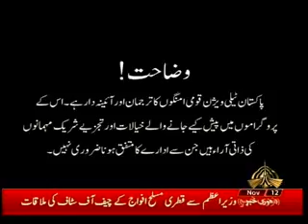SUCH TOU YEH HAI 12 11 2018